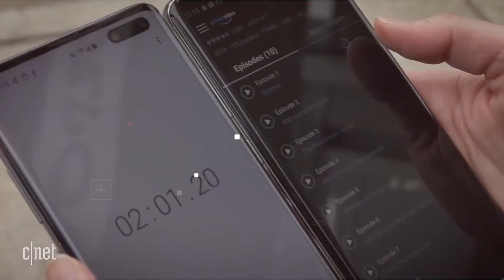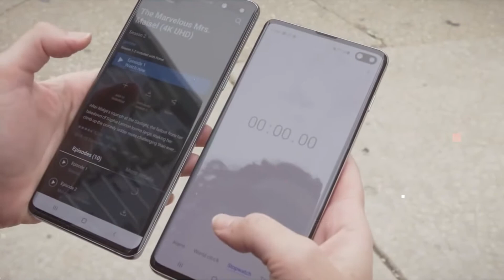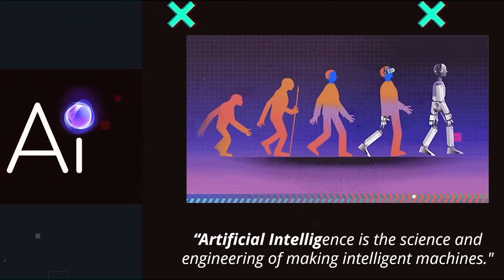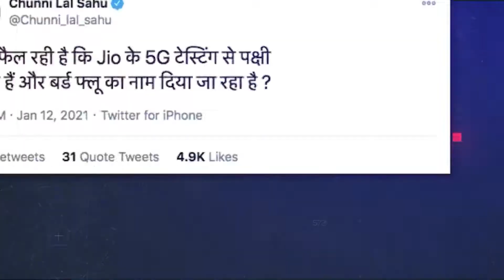5G के फायदे और नुकसान देख कर दंग रह जाएंगे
इस समय इंटरनेट की दुनिया में 5G टेक्नोलॉजी पर तेजी से काम चल रहा है। भारत में भी 5G नेटवर्क पर काम चल रहा है और एयरटेल, जिओ, वोडाफोन जैसी कंपनियां 5G ट्रायल भी स्टार्ट कर चुकी हैं। लेकिन क्या कभी आपने सोचा है कि आखिर 5G में ऐसा क्या है कि इसकी इतनी ज्यादा चर्चा है और अगर 5G आता है तो इसके क्या फायदे और नुकसान हो सकते हैं...? और क्या आपने कभी ये जानने की कोशिश की है कि क्या सच में 5G नेटवर्क की वजह से चिड़ियों की मौत हो रही है...?

तो अगर आप इन सवालों के जवाब जानना चाहते हैं तो इस वीडियो को बड़े ध्यान से लास्ट तक देखें। इस वीडियो में हम 5G के फायदे और नुकसान के साथ-साथ इससे जुड़ी कई महत्वपूर्ण बातें भी बताएंगे।